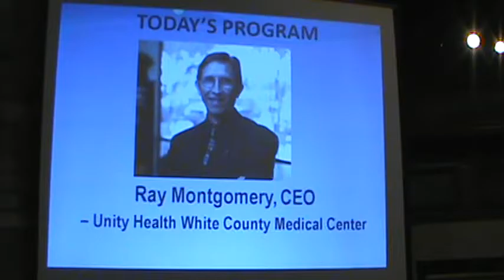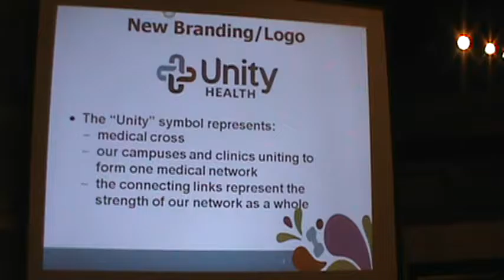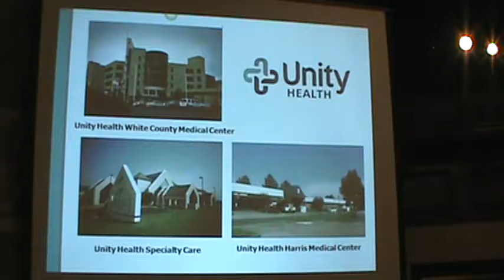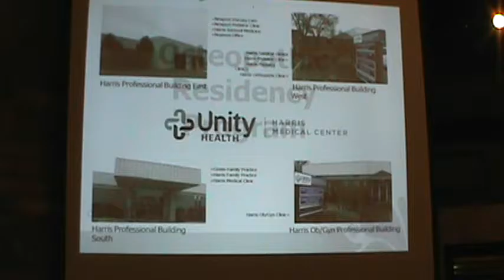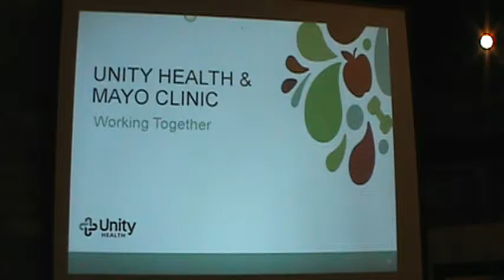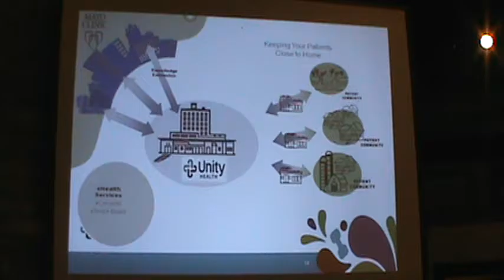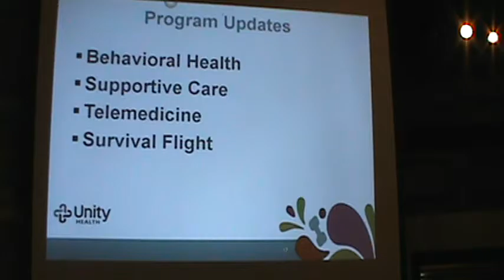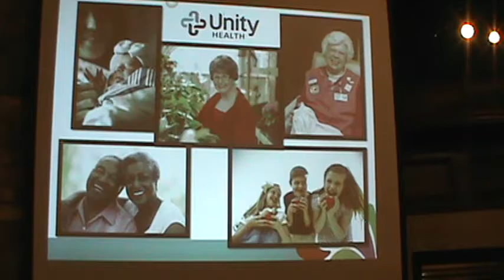M2U00404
Conway Rotary Club - 28 July 2016 - Ray Montgomery, CEO, Unity Health White County Medical Center